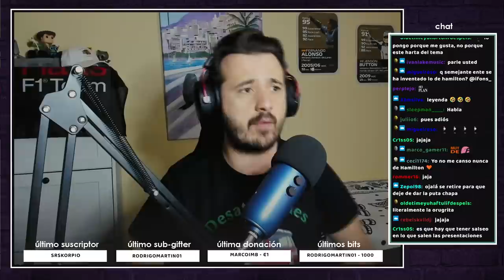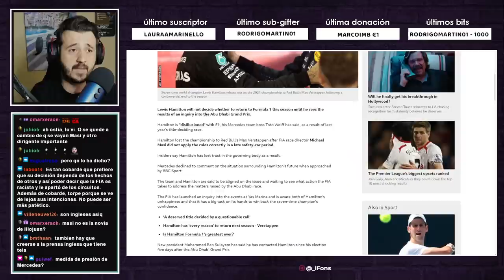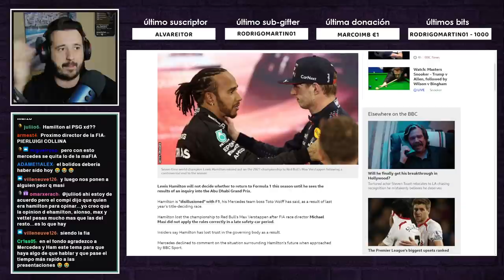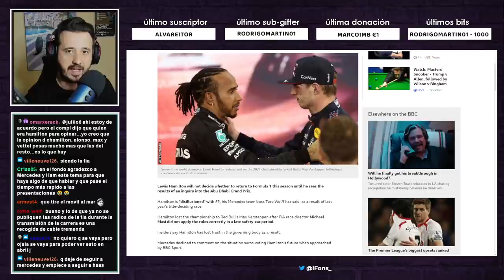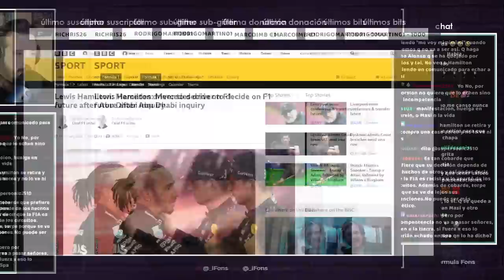¿ESTÁ HAMILTON CHANTAJEANDO A LA FIA? | F1 2022